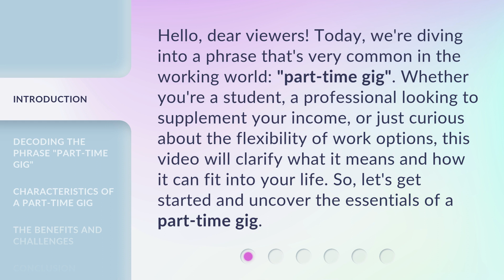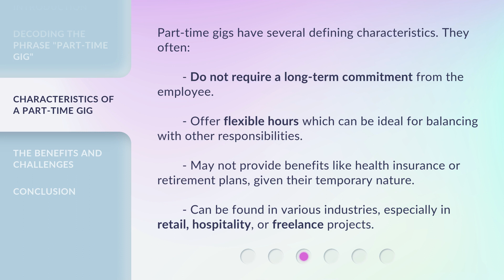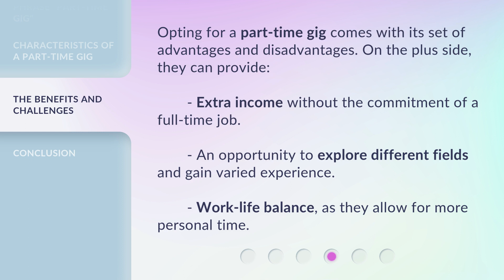Mastering the Art of Balancing Work: Understanding "Part-Time Gig"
Mastering the Art of Balancing Work: Understanding 'Part-Time Gig' • Discover the secrets to mastering the art of balancing work with a part-time gig. Learn how to effectively manage your time, prioritize tasks, and achieve work-life harmony. Gain valuable insights and practical tips from experts in this concise and captivating video.

00:00 • Introduction - Mastering the Art of Balancing Work: Understanding "Part-Time Gig"
00:37 • Decoding the Phrase "Part-Time Gig"
01:12 • Characteristics of a Part-Time Gig
01:43 • The Benefits and Challenges